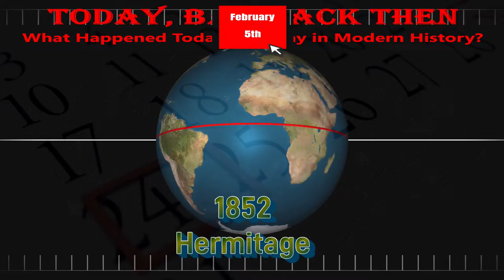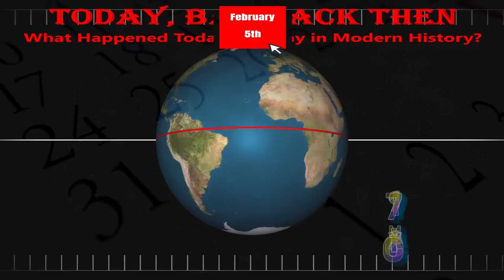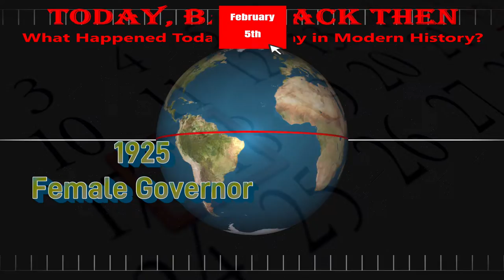Today, Back Then / What Happened on This Day? / Feb 5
It's a fun trip - come along and LEARN SOMETHING NEW! Did you find my mistake?  What was it?